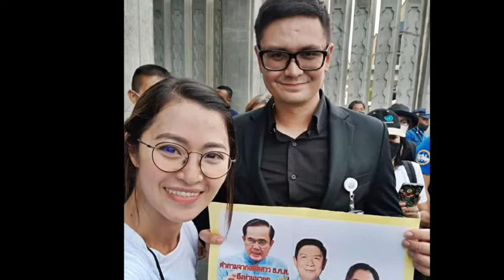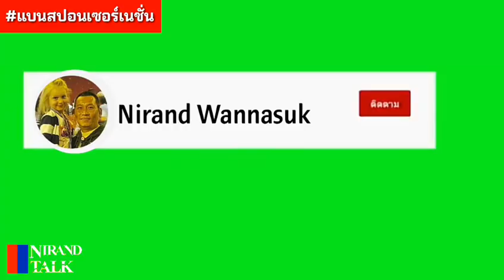30 ตุลาคม ทำอาหารฉลอง คู่ความหมดอำนาจไปอีกหนึ่ง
อย่าปล่อยให้เธอเดียวดาย... จับตา หญิงเหล็ก ถูกเลิกจ้างไม่เป็นธรรม
หลังเผยข้อมูลทุจริตจำนำข้าว “ชญาดา” อดีตพนักงาน ธ.ก.ส. ค้นพบความผิดปกติ
ข้อมูลรายงานการเงินโครงการจำนำข้าวผิดปกติ

เธอเดินทางไปเรียกร้อง นายกฯ ประยุทธ์ แต่ไม่ได้ความสนใจจากรัฐบาล คสช
ความอยุติธรรมต่างๆ ที่เธอได้รับจากการถูก ธกส กระทำ อาทิ ถูกลอบทำร้ายร่างกาย
ถูกเลิกจ้าง ถูกดูหมิ่น ถูกลิดรอนสิทธิ

เธอจึงขอเรียกร้องให้มีการตั้งกรรมการตรวจสอบข้อเท็จจริงที่ชี้เหตุทำความเสื่อมเสียชื่อเสียง

Nirand Talk : ทำไมเราต้องสร้างตัวตน เพราะอนาคตกำลังไล่ล่าเรา